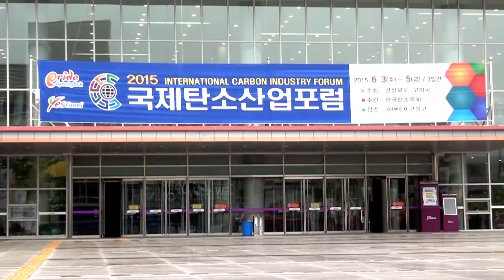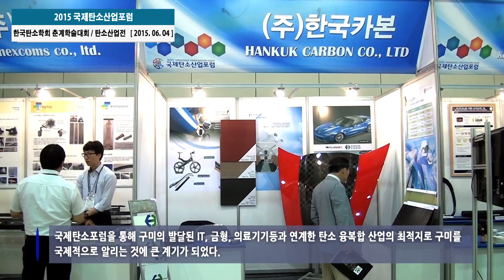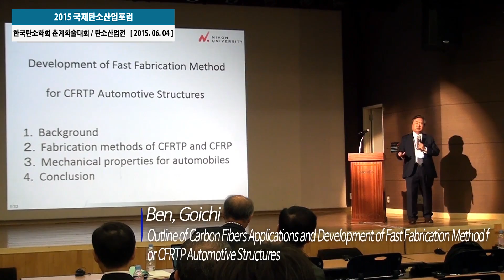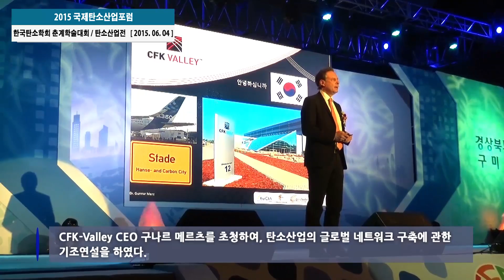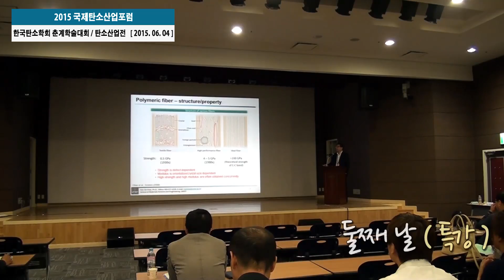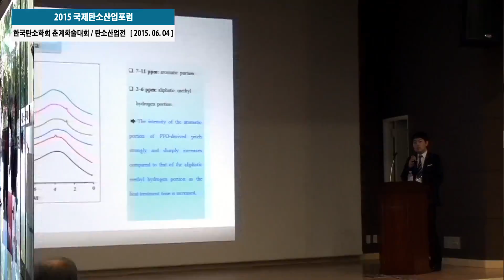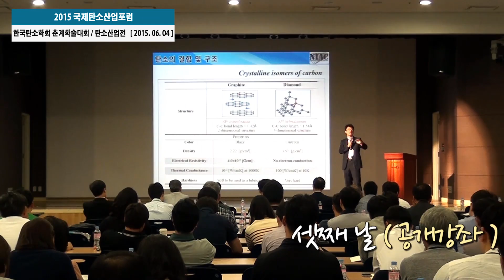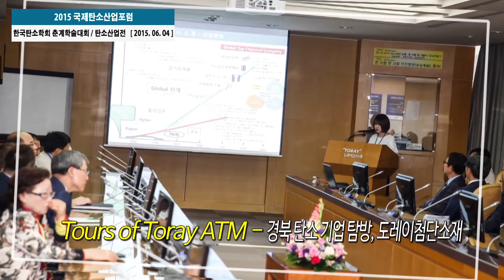2015 국제탄소산업포럼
[국제i저널 = 경북 여의봉, 빈준태 기자] 경북도와 구미시가 공동 주최하고 한국탄소학회가 주관하였으며, 구나르 메르츠 독일 CFK-밸리 CEO를 비롯한 탄소분야 세계적인 석학, 탄소관련 기업, 연구기관, 학계 전문가 등 1000명이 참석하여, 글로벌 인적네트워크를 구축했다.

탄소분야 기술개발 및 산업화 동향 등 글로벌 연계 협력방안에 대해 정보공유를 통해, 경북도와 함께 구미 경제의 미래 주요 산업으로 추진중인, 탄소성형 클러스터 조성사업, 예타사업을 성공적으로 추진했다. 국제탄소포럼을 통해 구미의 발달된 IT, 금형, 의료기기 등과 연계한 탄소 융복합 산업의 최적지로 구미를 국제적으로 알리는 것에 큰 계기가 되었다.

논문 250편도 함께 제출되어 학회 차원에서도 탄소산업에 대한 커다란 관심과 꾸준한 연구가 이루어짐을 엿볼 수 있다.